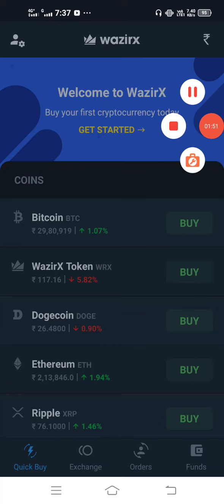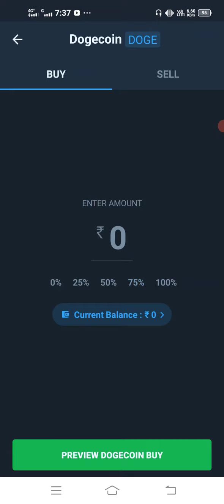Dogecoin par invest karen | Bitcoin price